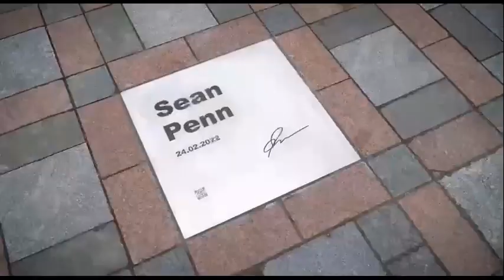Шон Пенн приехал к Зеленскому не просто так